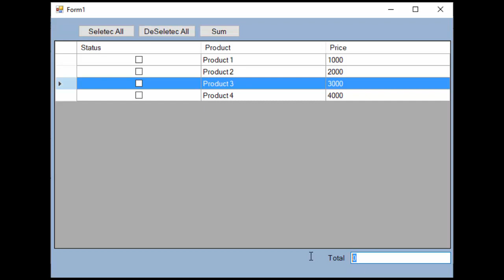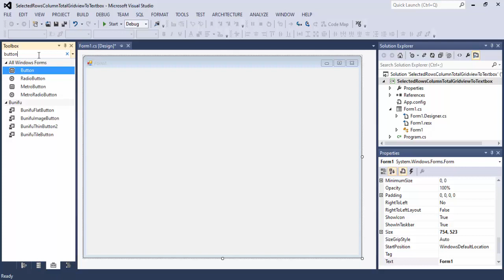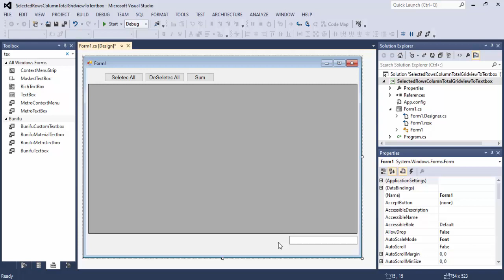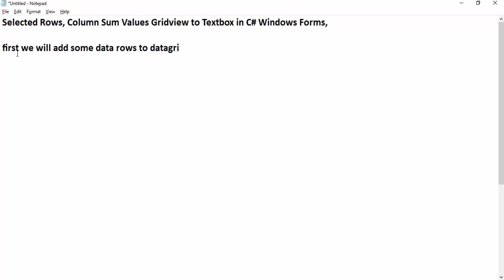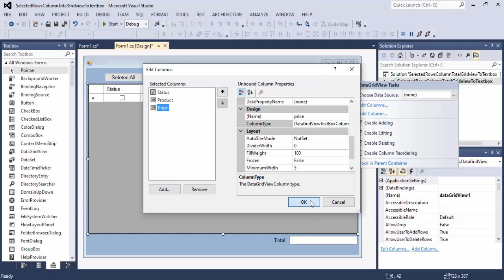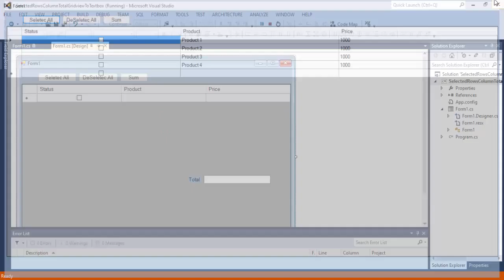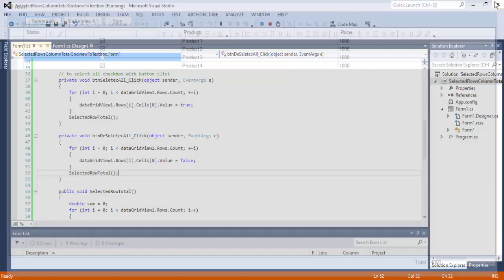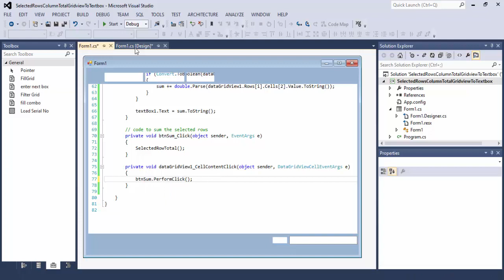C# Selected Rows, Column Sum Value DataGridview to Textbox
C# Selected Rows, Column Sum Values DataGridview to Textbox in C# Windows Forms